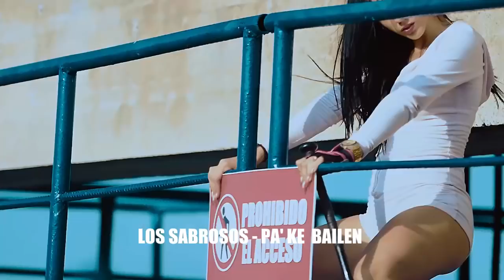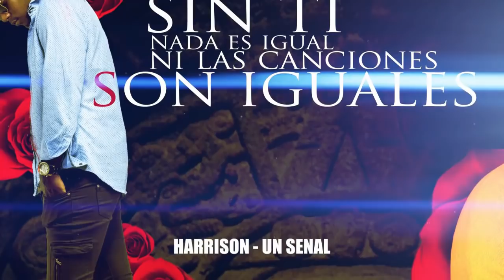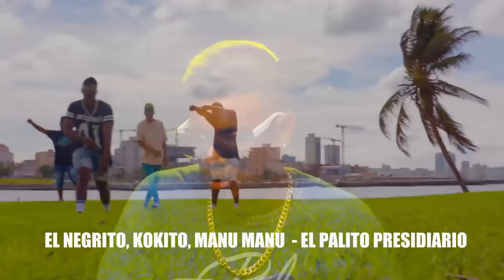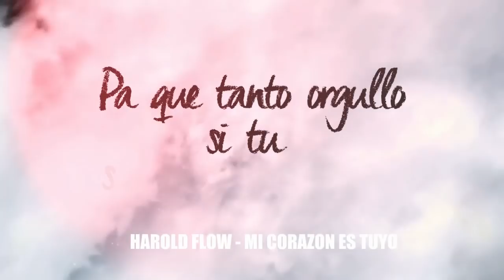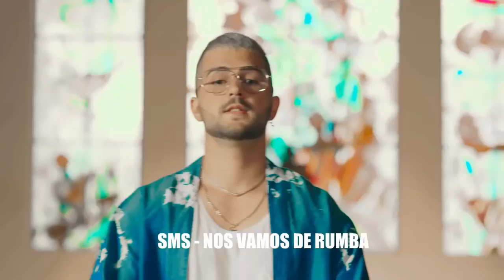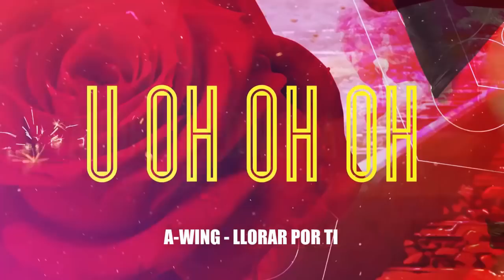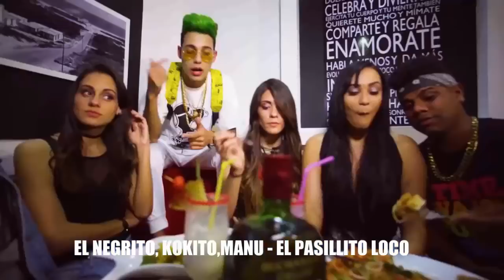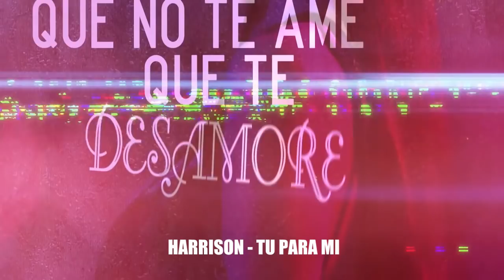REGGAETON 2018 - 35 ESTRENOS REGGAETON MIX 2018 (CUBATON 2018)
REGGAETON 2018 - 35 ESTRENOS REGGAETON MIX 2018
(CUBATON 2018)